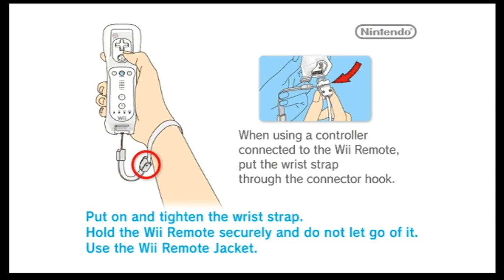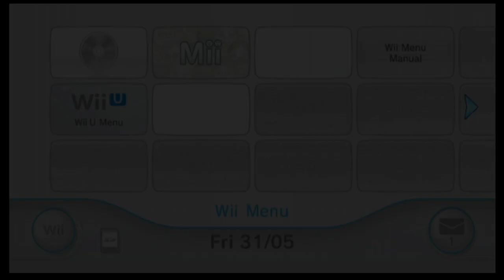Korok ancestors (🔴Stream 3) Mario galaxy 2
Dual plays mario galaxy 2!!!